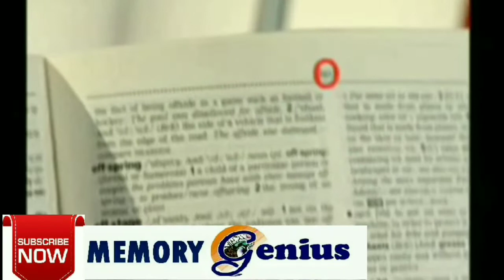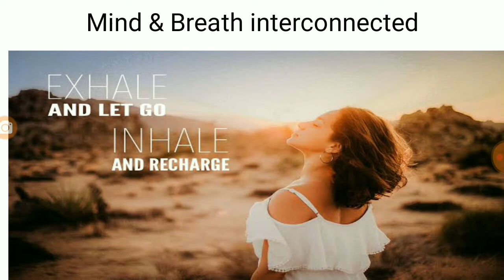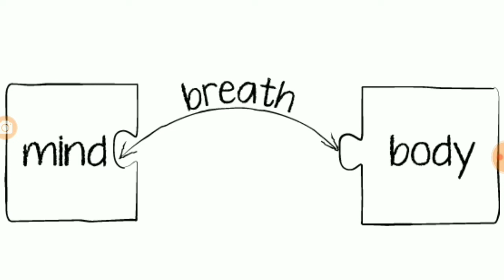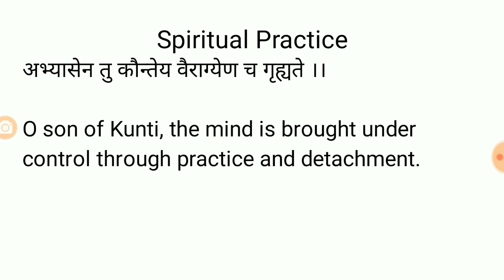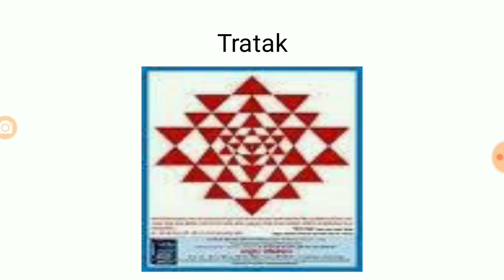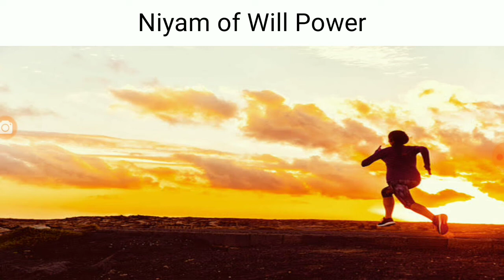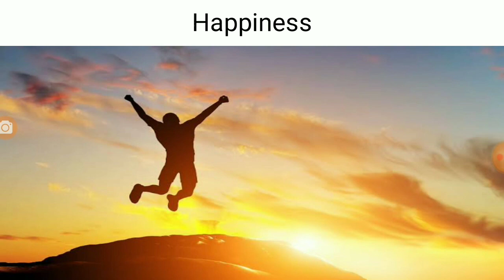How to calm restless mind? बेचैन मन को कैसे शांत करें?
This video contains the very important and useful tips to calm your restless mind. The following topics are covered here:
Connection between body and mind, Vedic food, cosmic Meditation, breathing exercises, Art of Happiness, Recital of Gurumantra for the success.

or visit Vedicmemory.com Vedicmemory.blogspot.com

Like this Page for getting updates on Mind Powers

About Virender Mehta:

Virender Mehta has figured in the most reputed book LIMCA BOOK OF WORLD RECORDS for his ability to recall randomly selected words from Advanced Oxford Learner's Dictionary at an average speed of 13 seconds. Every one of the 80,000 words in the dictionary from 'a' to 'zygote' is in his head. With the page numbers, that is. For his extraordinary achievement, he performed  on the platform of World's no.1 reality show SHABAASH INDIA to display his unique talent in front of the whole world. He is amongst 25 Unusual Indians surveyed by THE WEEK Magazine. He is awarded by MTC Global Thinkers and Rotary Club for empowering human minds. He has been invited by AICTE Council Headquarters to give a talk on Vedic NLP. His dream project Vedic Memory Lab has recently been  inaugurated by honourable Ex Prime Minister of Nepal Sh Lokendra Bahadur Chand. Mr Mehta has also been awarded and appreciated by Ex Prime Minister Nepal for his sincere efforts behind this lab. Mr. Mehta is also the Chief Editor for National Memory Records Championship an initiative by Ray foundation and National News Channel Live24.

Vedicmemory.blogspot.com

 Virender Mehta, Virendra Mehta, memory power,
how to increase concentration power,
 how to improve concentration power, how to develop concentration power, how to boost concentration power, how to achieve focus, how to increase concentration and memory power,
mental concentration strategy,